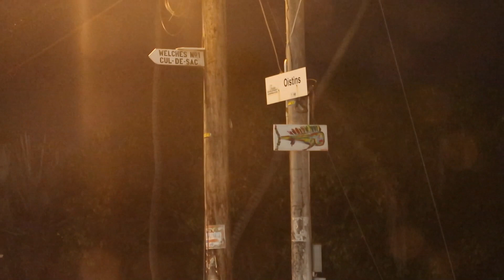Barbados Fish Fry Fridays!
Travel to Barbados! I recently traveled to Barbados and had an amazing time. I went to a fish fry, hung out on the beach, ate new and amazing food.

About Barbados:
Barbados is an eastern Caribbean island and an independent British Commonwealth nation. Bridgetown, the capital, is a cruise-ship port with colonial buildings and Nidhe Israel, a synagogue founded in 1654. Around the island are beaches, botanical gardens, the Harrison’s Cave formation, and 17th-century plantation houses like St. Nicholas Abbey. Local traditions include afternoon tea and cricket, the national sport.